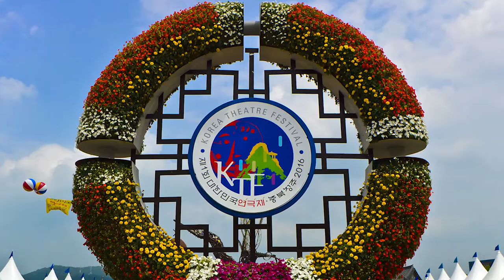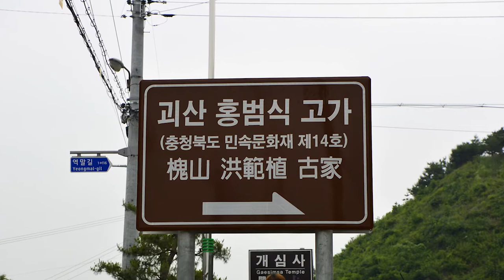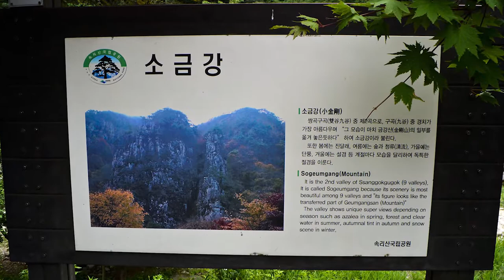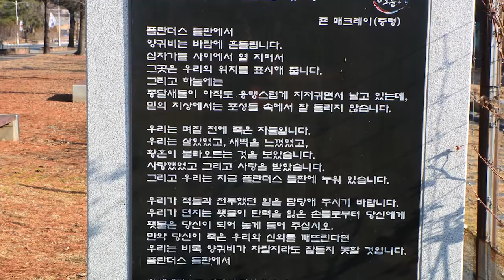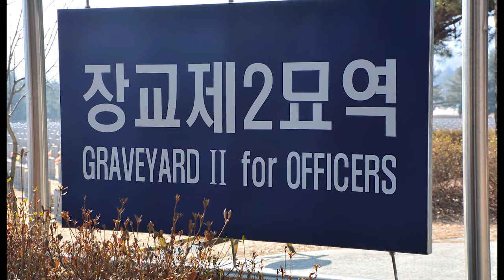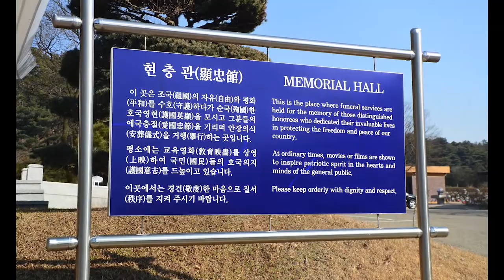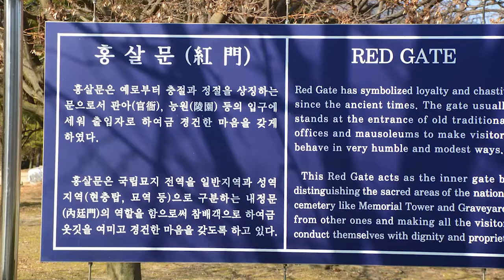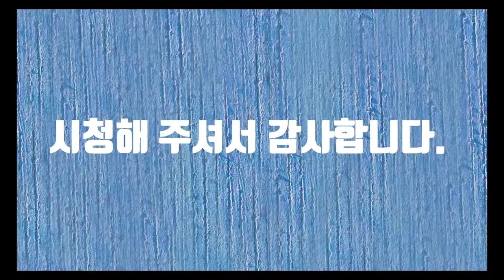The Amazing Landscape of Korea -2(한국의 놀라운 풍경 2)